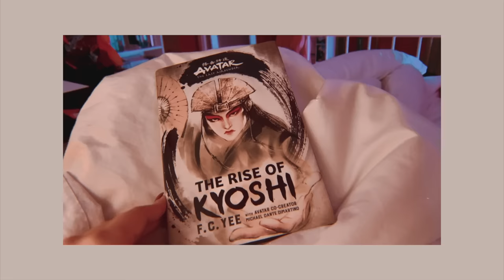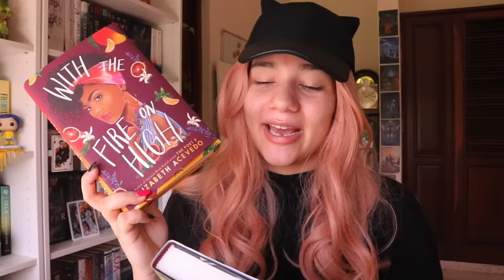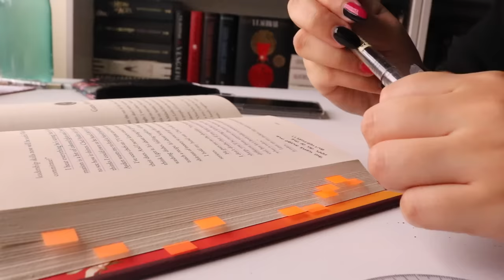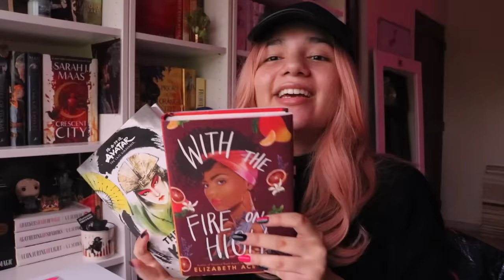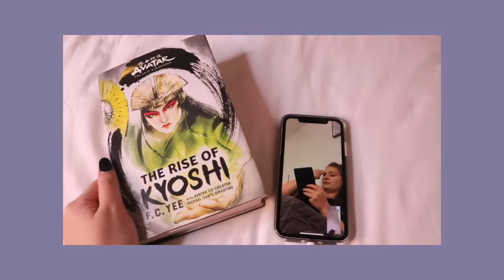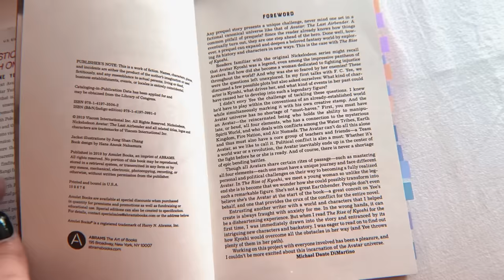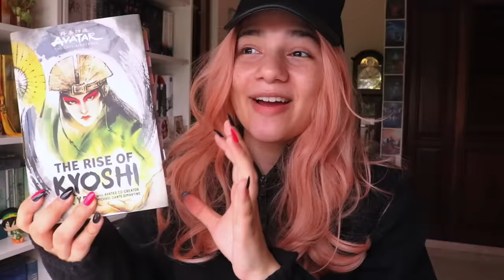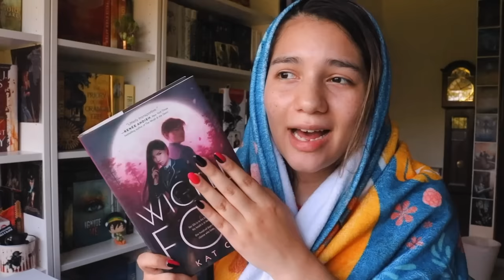24 HOURS OF READING ✨ my 600th book and 1,600+ pages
I spontaneously decided to host a 24 hour readathon and it's the happiest I've been in a long time 🤧 Thank you to everyone who spent their Saturday reading with me and joining in on the madness ~(^-^~)✨

Isabella